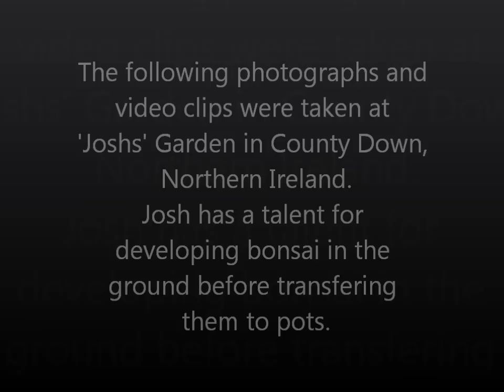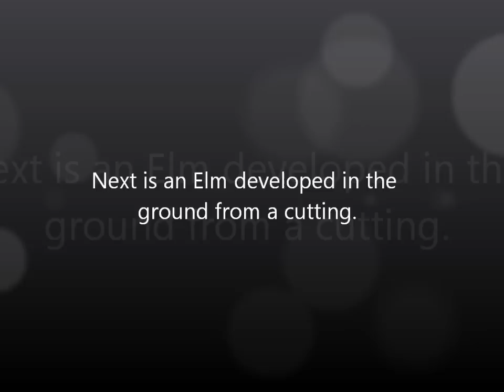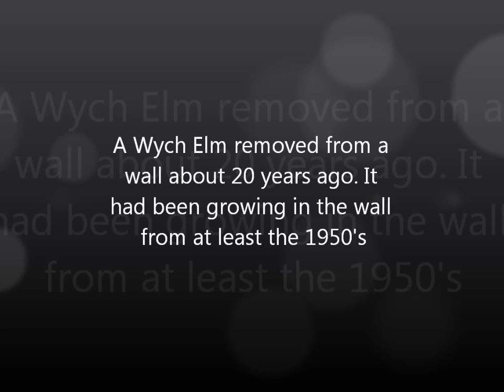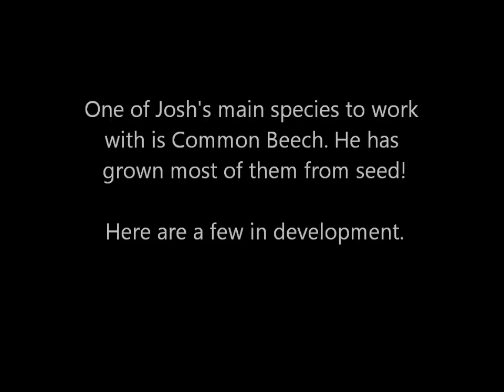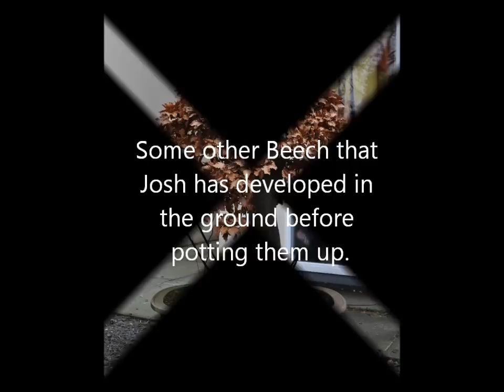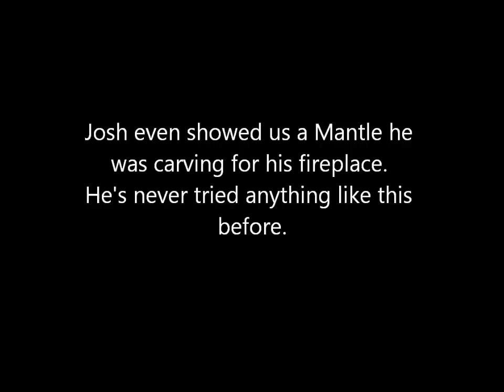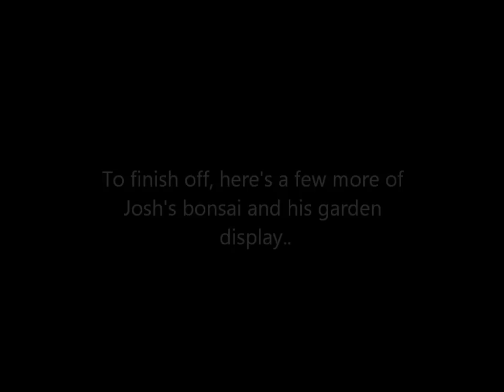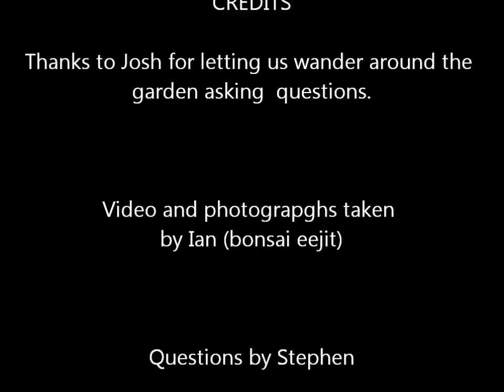NIBS - Field Growing Bonsai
A quick garden tour looking at bonsai at various stages of development in open ground.